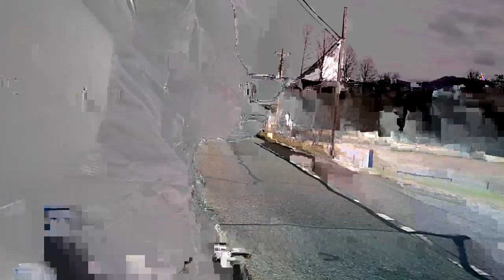First Motorcycle Ride 2013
Blood Mountain from Turner's Corner to Hwy 180.  Trying my new HD Mini DV (true 720p) #18 style cam for the first time.  First view is from camera mounted on the rad using the shock mount so that it's just under the front signal.  Second view is from the shock mount on the 5Stars rack.  I didn't use any add on lenses and forgot to cover the mic so it's a bit windy.